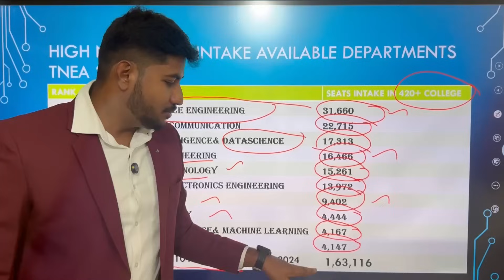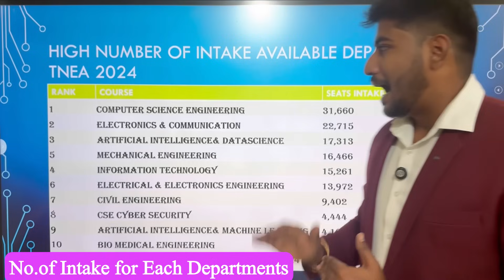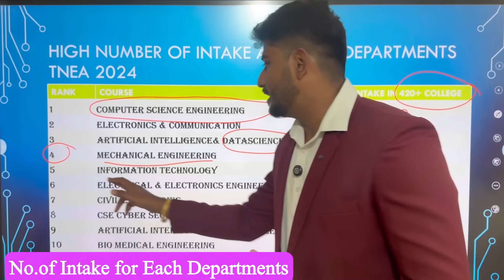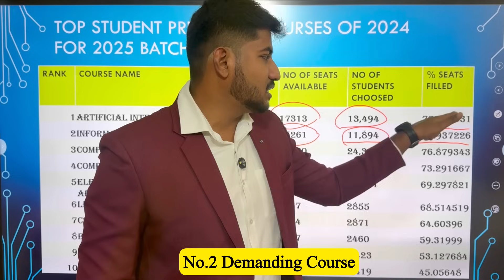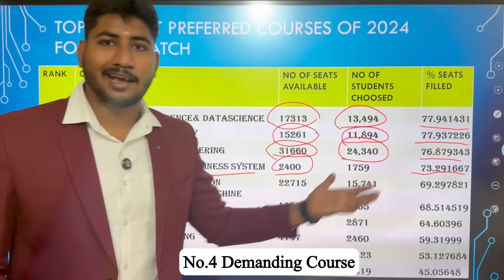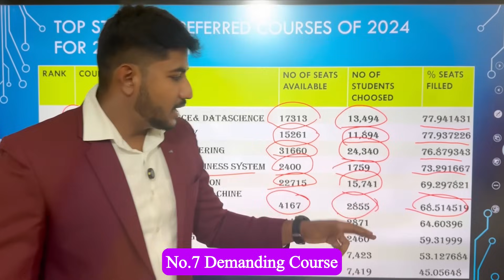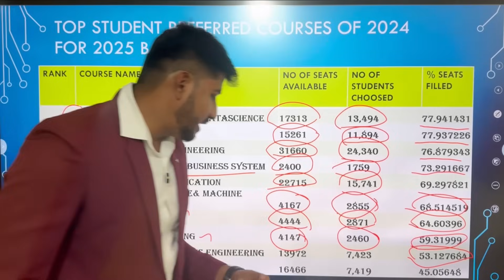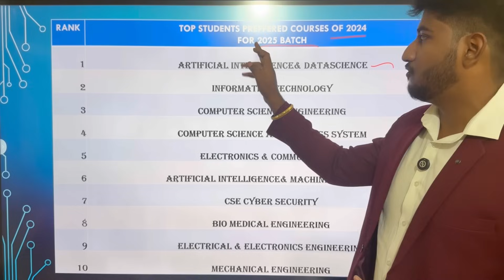🥇Top 10 Demanding Engineering Courses 2025|எது படித்தால் வேலை கிடைக்கும்|Students Preferrence|Dinesh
For One-One Career Guidance Contacf Us: 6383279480/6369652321